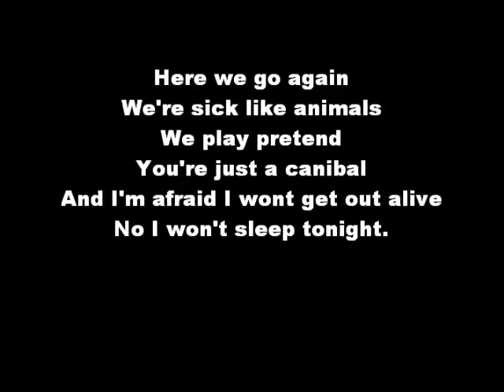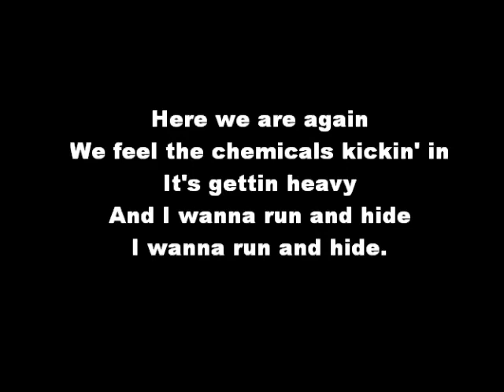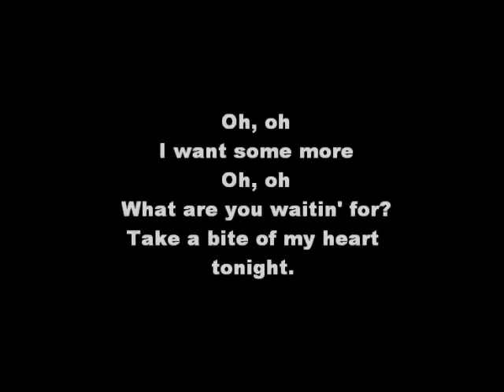The Wanted Animal Neon Trees Cover Lyrics